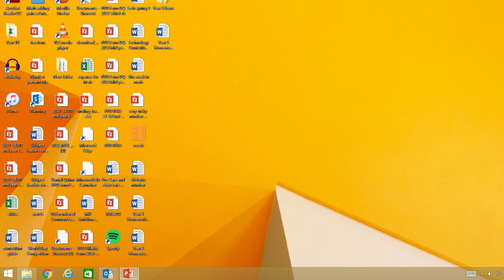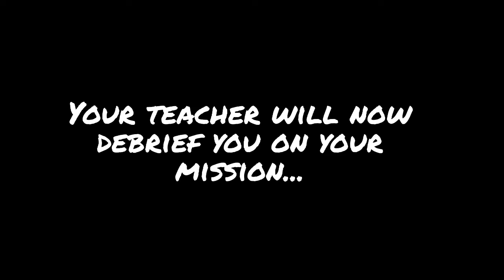STEAM Superhero Launch